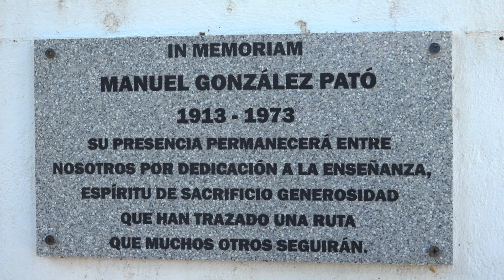Bienvenida Pionera 2023